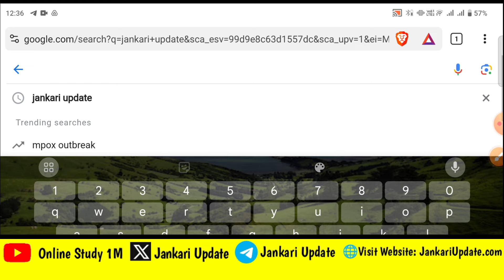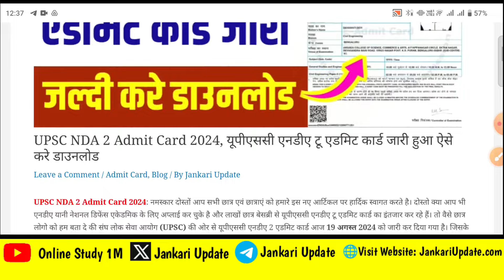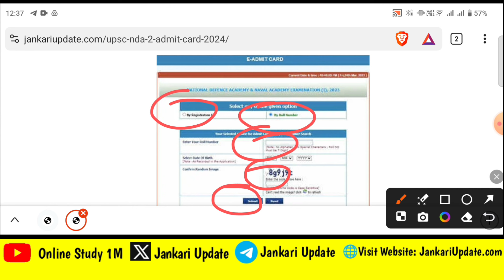UPSC NDA 2 Admit Card 2024 Download 🔴 NDA 2 Admit Card 2024। ✅ Download UPSC NDA 2 Admit Card 2024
UPSC NDA 2 Admit Card Kaise Dekhen 2024। UPSC NDA 2 Admit Card Download kaise karen ?

UPSC NDA 2 Exam City 2024 How To Check
UPSC NDA 2 Admit Card 2024 Download
UPSC NDA 2 Admit Card 2024 Download Link
UPSC NDA 2 Admit Card 2024 How to Download
UPSC NDA 2 Admit Card 2024 Kaise Dekhe
UPSC NDA 2 Admit Card 2024 Kaise Nikale
UPSC NDA 2 Admit Card 2024 Kab Aayega
UPSC NDA 2 Admit Card 2024 Kaise Download Kare
How to Download UPSC NDA 2 Admit Card 2024
UPSC NDA 2 Admit Card 2024 How to Check